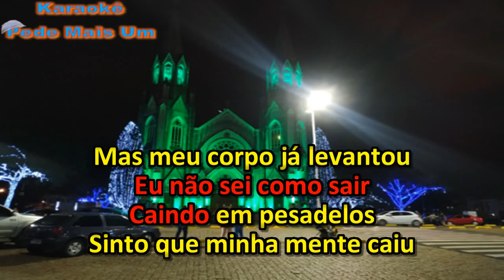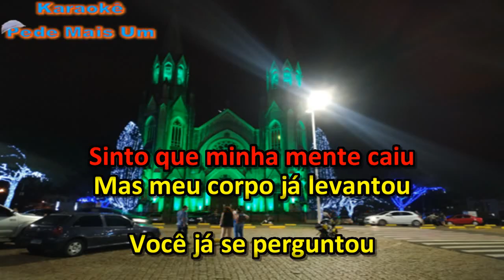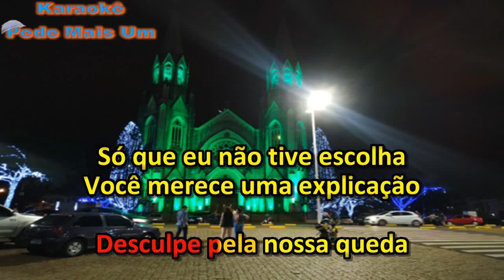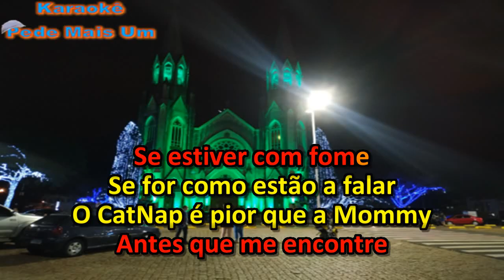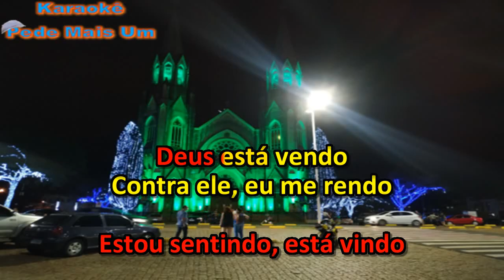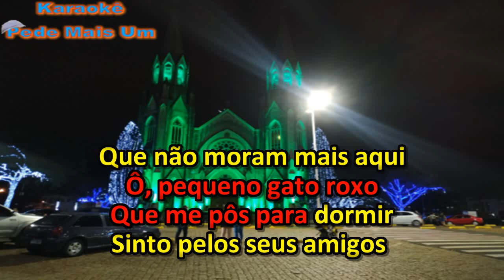Iron Master - Sono Profundo(Poppy Playtime)(Karaokê)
Cantem, Encantem, Divirtam-se e Sejam Felizes.
Seja um Patrocinador do nosso canal,não somos remunerados pelo YouTube,se você puder e quiser, pode nos ajudar com qualquer quantia,
Ou anexamos seu comercial aqui ,entre em contato.

DEUS Abençoe.